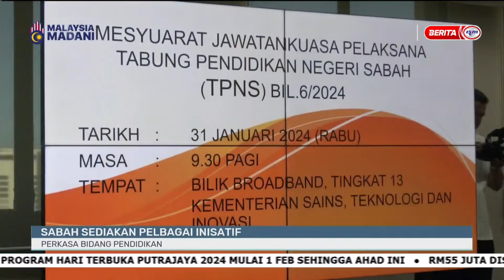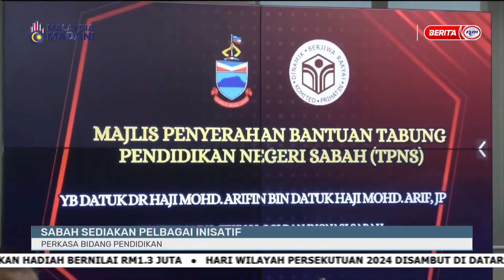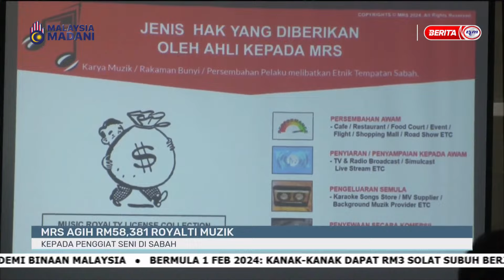1 FEBRUARI 2024 - i-BAJAU